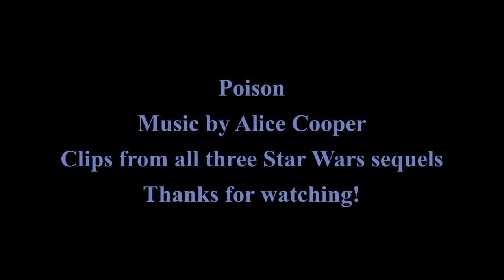Rey and Kylo Ren Music Video: Poison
I was listening to this song and it reminded me of Rey and Kylo's twisted relationship. Yes, this vid is screwed-up - that's the point, it's supposed to be screwed-up since pre-redemption Kylo sees his feelings for Rey (whatever they may be) as "poison," so to speak.